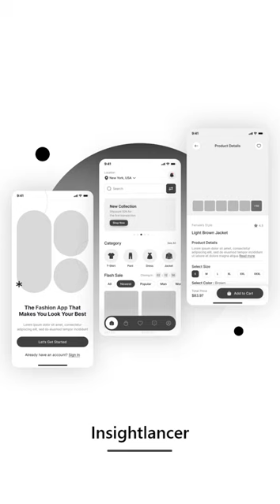Fashion Ecommerce Mobile App | Fashion Store Mobile APP | UI/UX Design | Web